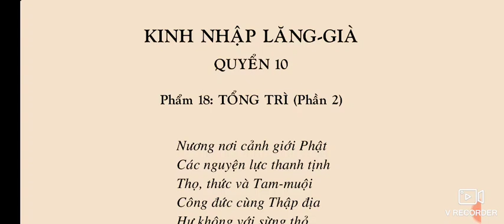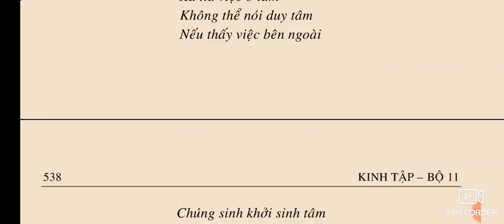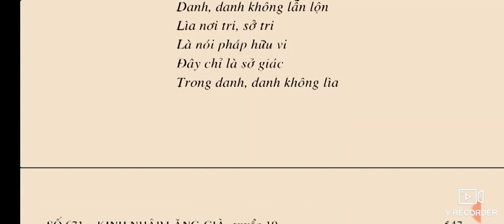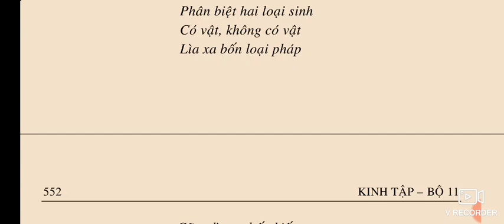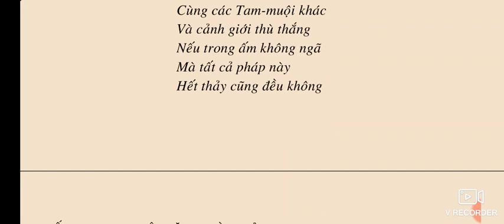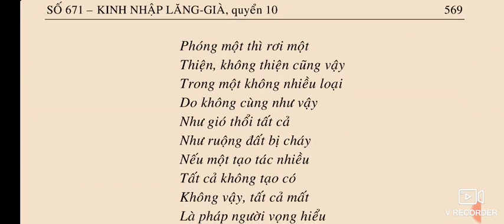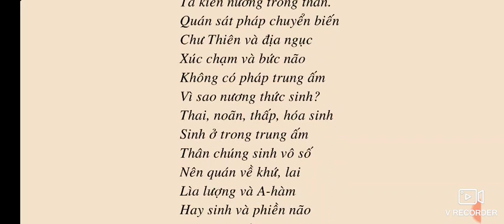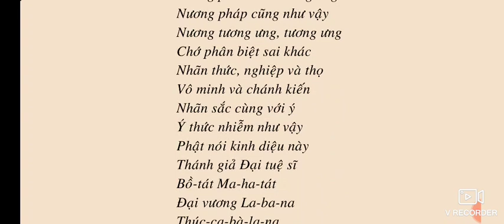Kinh Nhập Lăng Già | quyển 10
SỐ 671 – KINH NHẬP LĂNG-GIÀ.

QUYỂN 10
Phẩm 18: TỔNG TRÌ (Phần 2).